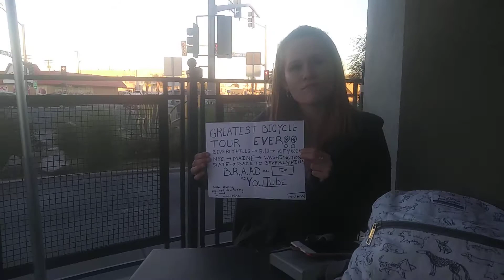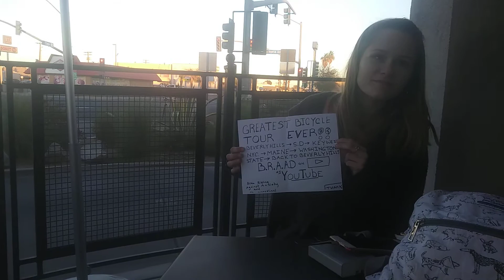MEET EMILY!! AWESOME PERSON!! ❤ ❤ EL CENTRO 🎸 YOU ROCK!! TEN THOUSAND MILE BICYCLE TOUR!! B.R.A.A.D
MERT EMILY FROM EL CENTRO ❤.❤.THIS TOWN IS PRICELESS.VISIT EL CENTRO.MOVE TO EL CENTRO.BICYCLE TOURING.THE SOTHERN TIER. MOVE TO CALIFORNIA.CALIFORNIA LIFESTYLE.B.R.A.A.D. B.R.A.A.D MEETS A.
GOLDEN HEART.CALIFORNIA GIRLS.HEARTS OF GOLD. BEAUTY.